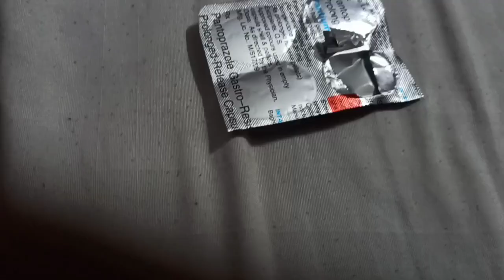// ma husband bangaram . road side lo friend tho belpuri company 👍! hospital ki vellanu //